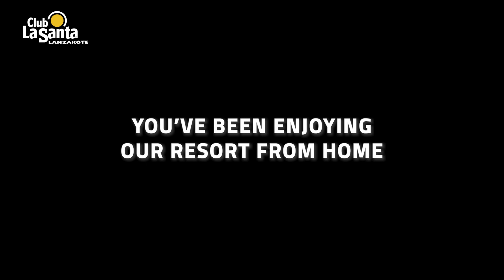CLS SUMMER 2021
Club La Santa is the Number One sports and active holiday resort in the World. Situated on the breathtaking north-west coast of Lanzarote, the resort features over 40 different sports, and free group instruction for you to use throughout your stay. Club La Santa is the perfect place for you to do as little or as much as you like.